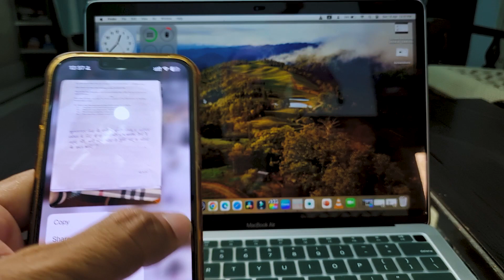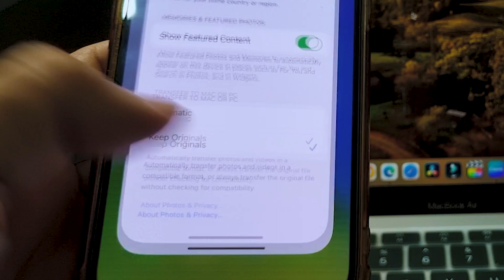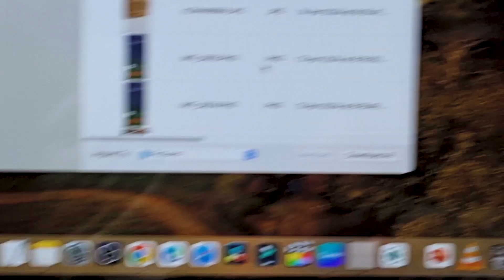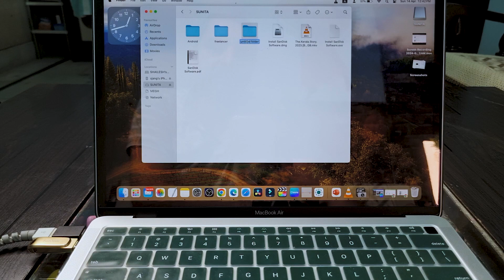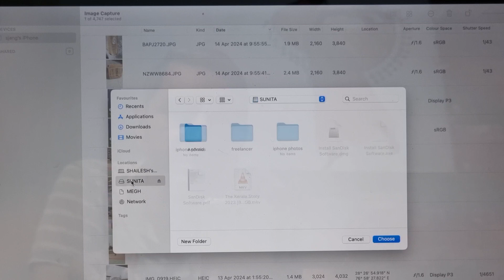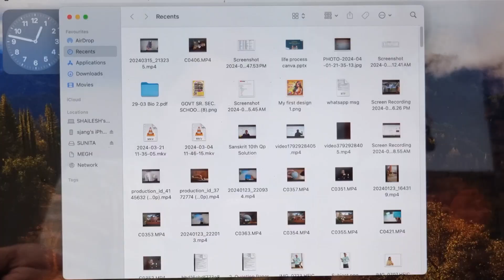How to import photos from iPhone to mac, Step-by-step guide: iPhone to Mac photo transfer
Learn how to transfer all your photos from your iPhone to any MacBook at once with these easy tips, tricks, and hacks. Say goodbye to the hassle of transferring photos one by one.

Web